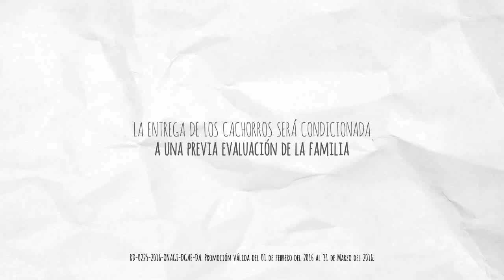Buscando a Hush (Preestreno) - La nueva promo de Hush Puppies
Ficha Técnica:
Marca: Hush Puppies
Cliente: Perú Forus S.A.
Campaña: Escolar 2016
Gerente General: Gabriel Zerene
Brand Manager: Andrea Camargo
Product Manager: Romina Esparza
Agencia: Virgen
Directores Creativos Generales: José Antonio González / Luis Ramírez Gastón
Creativos: Renzo Flores / Anthony Mansilla
Director de Cuentas: José Sánchez
Animación: Zeppelin
Audio: La Sound Facktory